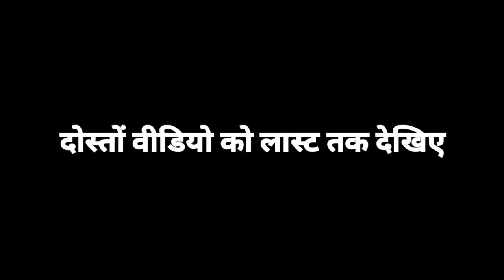pak media Crying on pakistan hotel Roosevelt has sealed||pak media on india latest|pakistan reaction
Hi
Friends I am Raj News Hindi.
Welcome to channel राज न्यूज़ हिंदी.

About
1.pak media on India
2.pakistani media on India latest
3.Latest Pak news
4.pak media on India latest today News
5.pakistan media reaction.

Raj News Hindi,
Pakistani media,
Pak media on India,
Pak media,
Pakistan reaction,
Pakistani media on India,
Pak reaction,
Raj News pakistan today,
Pakistan media,